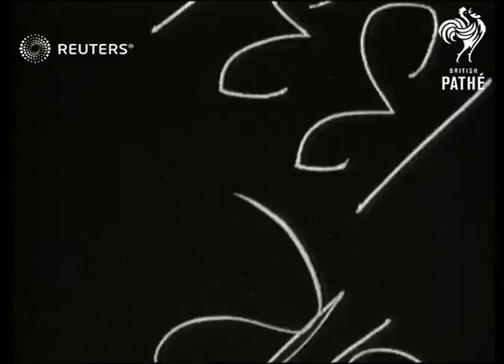GERMANY: A pageant based on customs from mediaeval days held near Berlin (1928)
Pageant based on mediaeval custom (although costumes look from a later period). Includes mock fight?

Full Description:

GERMANY: Near Berlin:

Mock confrontation between men in historical costume / Procession in mediaeval pageant, men dressed in military inspired clothes
Background: Pageant based on mediaeval custom (although costumes look from a later period). Includes mock fight and procession. Staged in streets of town near Berlin, Germany.